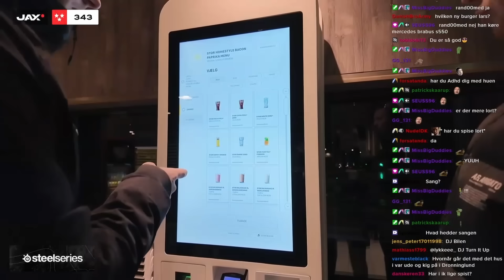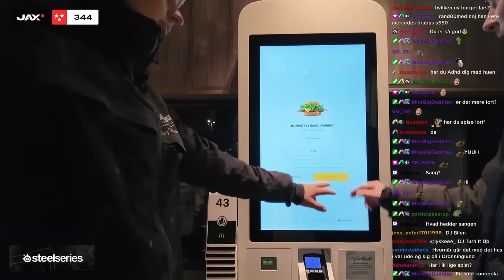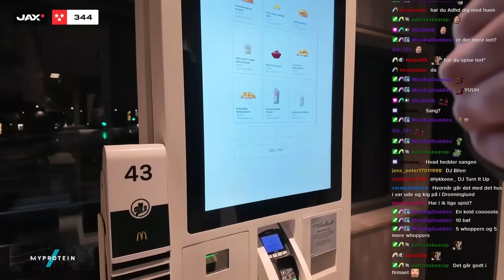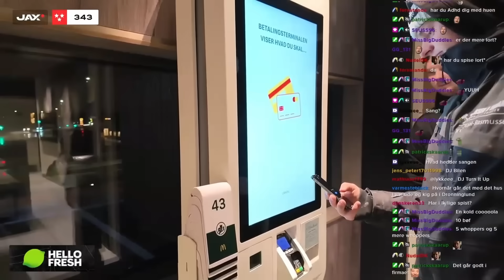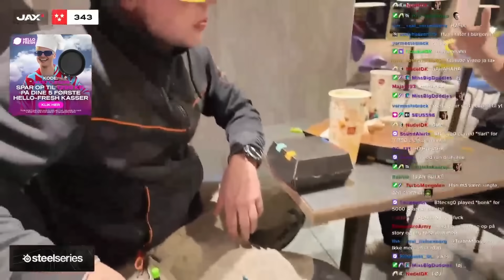SPISER STOR MCDONALDS MENU PÅ UNDER 2 MINUTTER?!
HelloFresh kører Black Week, så nu kan du spare endnu flere penge på dine første måltidskasser! Måltider helt ned til 25kr stk! Brug koden "JAXSTYLE1299" og få op til 1299kr rabat på dine første 5 måltidskasser! (reklame)